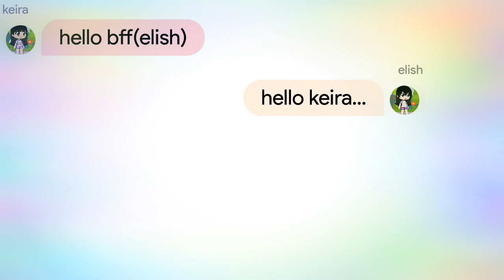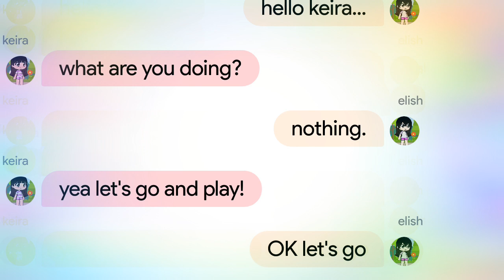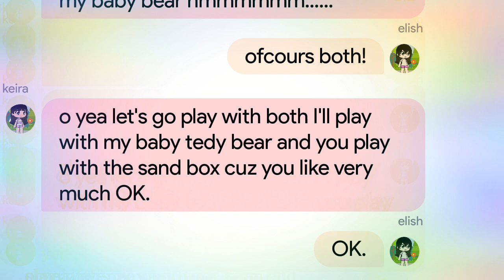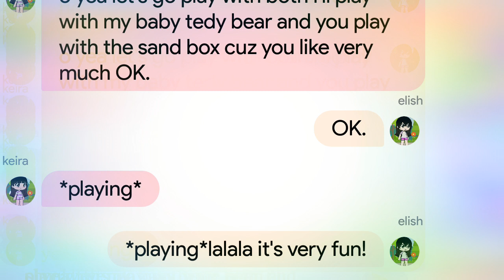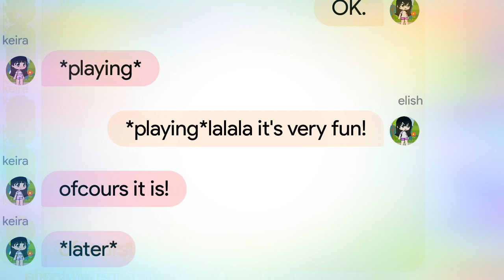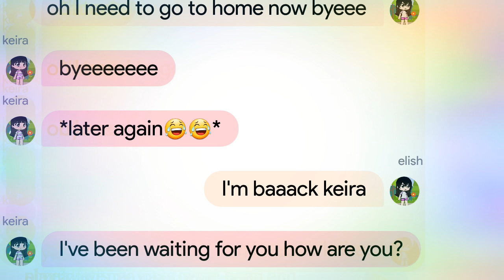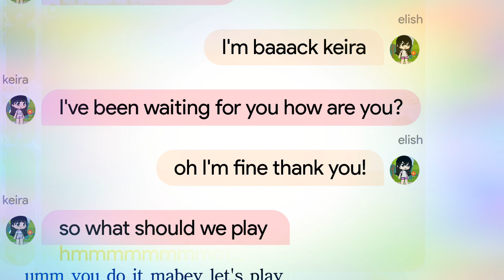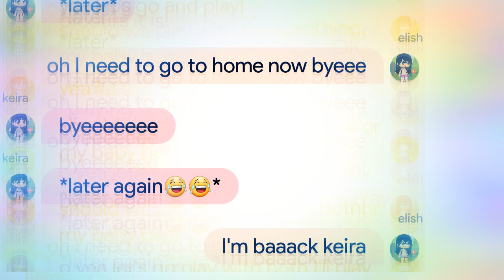Me and Elish text